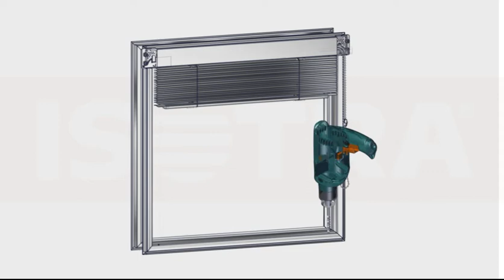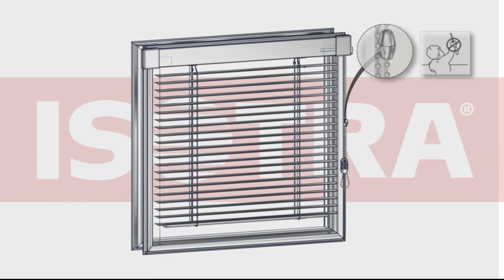Montáž žaluzie STANDARD (HIT I) - ŽaluzieNaMíru.cz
Návod na montáž žaluzie STANDARD. Žaluzii lze objednat v e-shopu